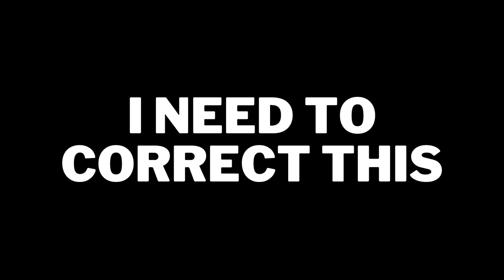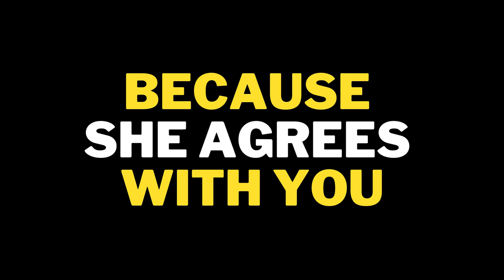Don't Chase Women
Description:  Don't Chase Women
🗣 LET'S TALK!

MacLeod's description:

Genre: Contemporary
Length: 1:34
Instruments: Clarinet, Trombones, Glock, Flute
Tempo: 89

A peaceful exploration of the interplay between woodwinds weaving through a melody, underscored by soft brass chords. The music evokes scenes of nature, acceptance, and quietude. 043
ISRC: US-UAN-11-00766
Bright, Relaxed 2010